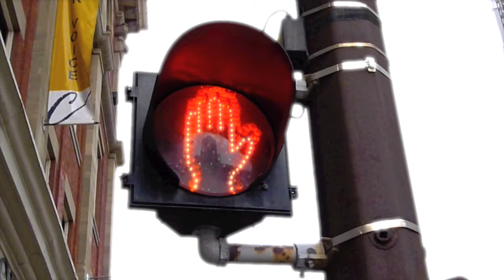Magic On My Mind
A young man has a dream that he can get away from it all...

Music by Sam Roberts, featured on the album "Help: A Day In The Life", benefitting War Child Canada.